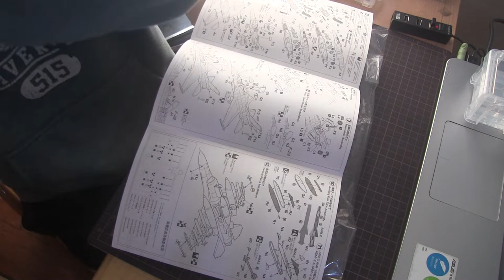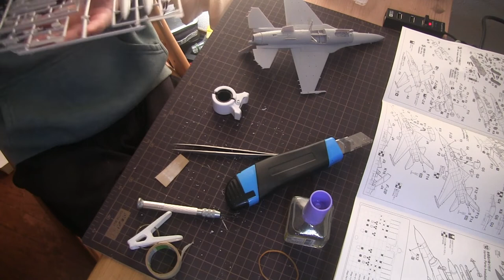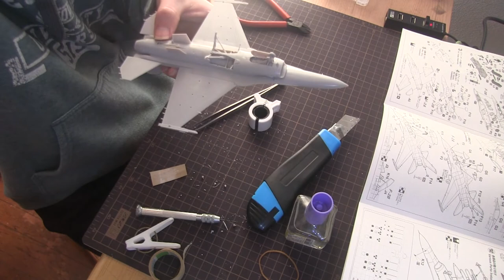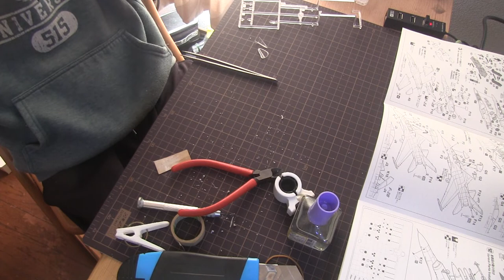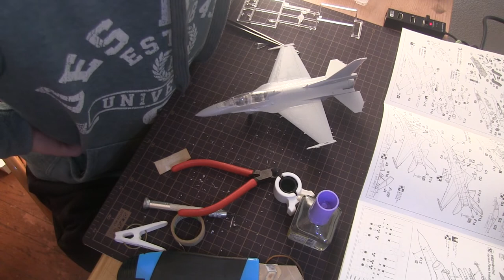【素組みプラモ】ハセガワ 1/72 F-2B 松島基地 第21飛行隊仕様を作る！！【ノーカット・チャプター付き】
高校3年生も終盤となりやることがないためにプラモデルばっかり作っています。今回はF-2B 21SQ仕様です。21SQ仕様は私が言い出したものですが、胴体中央に300gal増槽を携行し、左右どちらかの翼端にAAM-3またはAIN-9の訓練弾を装備するという形態です。今回は国産ミサイルにしたかったのでAAM-3になっています。
見たい場所や工程がある方は下にチャプター設定しましたので是非そこから飛んでみてくれるといいかなと思います。

チャプター
00:00:00~オープニング・開封
00:05:02~コックピット
00:17:00~胴体・エンジン
00:47:04~主翼
00:52:25~インテーク
01:04:06~垂直尾翼
01:09:45~インテークについてるアンテナ？？センサー？？をつける
01:18:35~ベントラルフィン
01:24:22~主翼・スタビレーターをくっつけてみる
01:34:27~垂直尾翼をつける
01:36:57~ギア周辺パーツをつける
02:12:05~300galタンク
02:15:17~キャノピーと機体のバランス
02:29:42~メインギアの扉
02:33:45~300gal増槽用パイロン
02:37:38~300gal増槽をつける
02:39:14~機首のセンサー？？と機種下部のピトー管？？をつける
02:45:22~ピトー管をぶっさす
02:47:51~左翼端にAAM-3をつける
02:49:45~完成：エンディング

本物のF-2Bの関連動画もぜひご覧ください。

最後まで読んでくれた皆さんに一言
動画の書き出しに4時間くらいかかった。（セレロンめ。。。。）